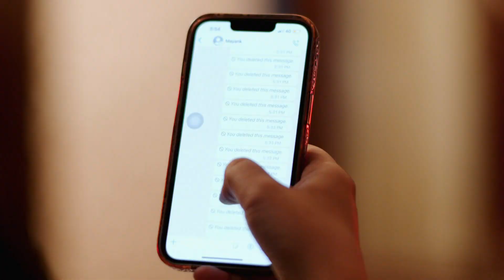Saanjha Sufna | Full Ep - 182 | Jun 06 2023 | Zee Punjabi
Diya covertly observes Ira and Samaira's conversation, but Ira deceives her. Samaira and Angad argue about her peculiar behaviour. The next day, Diya receives a call from Mayank on Samaira's phone.

Show Name : Saanjha Sufna
Producer/Star Cast : Priya Thakur, Manish Khanna
Episode No : 182